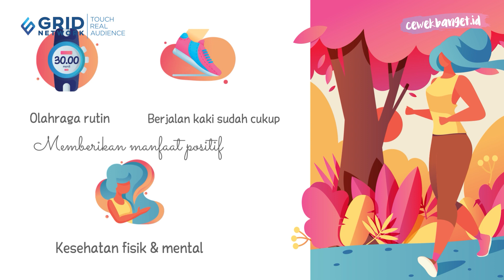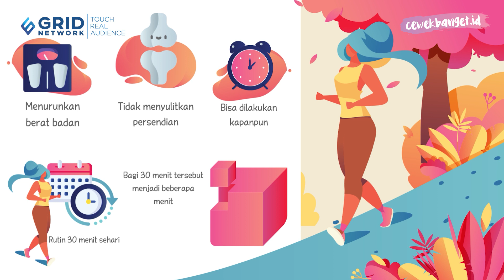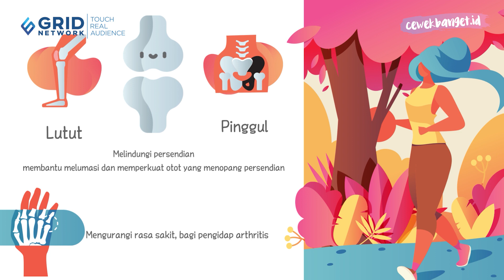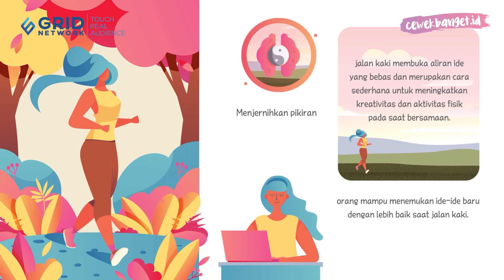5 MANFAAT SERING BERJALAN KAKI YANG ENGGAK BOLEH DILEWATKAN!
5 MANFAAT SERING BERJALAN KAKI YANG ENGGAK BOLEH DILEWATKAN!

CewekBanget.ID

Meski terlihat sepele, jalankaki ternyata punya manfaat bagi kesehatan. Apa manfaatjalankaki bagi kesehatan?

Intip penjelasan selengkapnya di video CewekBanget.id berikut ini, yuk! :D

Credit.
Editor in Chief : Deddy Adrian
Producer : Fachri M Ginanjar A K
Content Creative Editor : Kinanti Nuke Mahardini
Videografer : Annassa Harmony /Abdullah Syafii
Video Editor : Annassa Harmony / Abdullah Syafii
Host :
Reporter :

EDITORIAL OFFICE

ADVERTISING